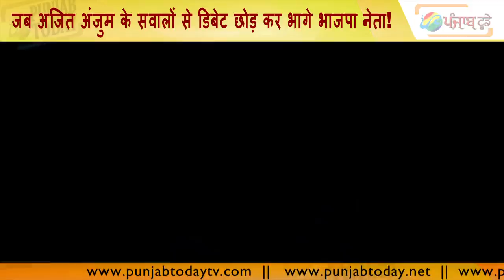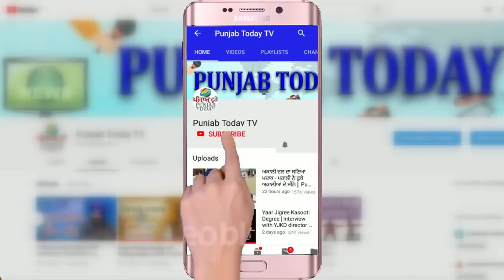Ajit Anjum vs Bjp | जब अजित अंजुम के सवालों से डिबेट छोड़ कर भागे भाजपा नेता!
Ravi Shankar Prasad | Ajit Anjum | Pragya Singh Thakur | Prem shukla | Bjp |